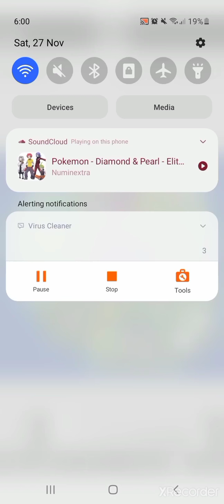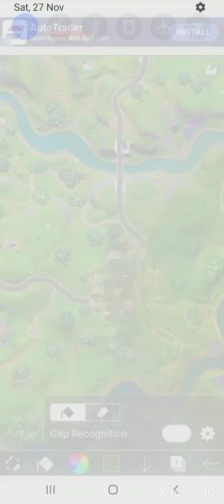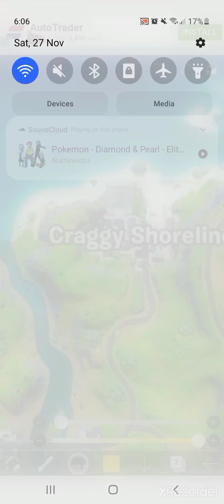My Favourite Map Concepts Which I made